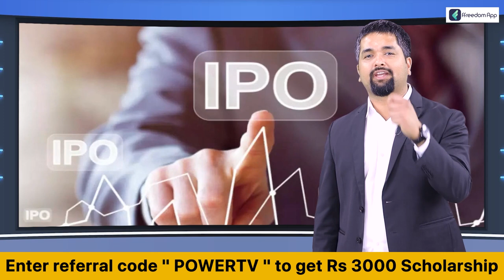Saturn Transit 2023 : ಮಿಥುನ ರಾಶಿಯ ಮೇಲೆ ಶನಿಯ ಫ್ರಭಾವ | Mithuna Rashi | Power TV News